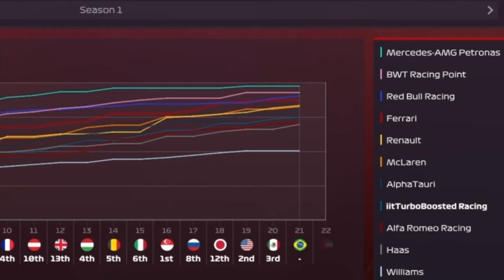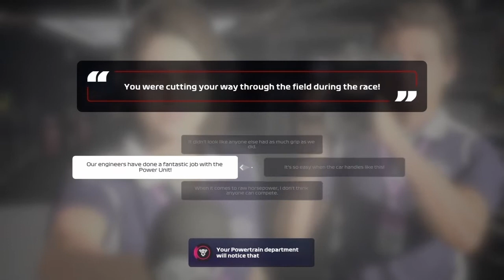F1 2020 MY TEAM GAMEPLAY E22 - WE JUST HAD 0 PACE, WHAT EVEN HAPPENED!?!?!?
We've reached the penultimate round of the championship and if this is our pace for the finale, we might have a bit of a problem, but we face the current problem and worry next round about that😉😱😌😎!

This insanely good video is just 1 of many right here on Turbo_Fox RacerZ, your welcome😉!

All that's left is to come throw a follow and a few likes my way right here below😉!

Make sure to support my and iiTzAssassins 2nd channel where we have all the fun possible😱!